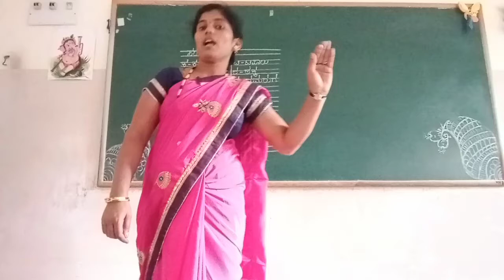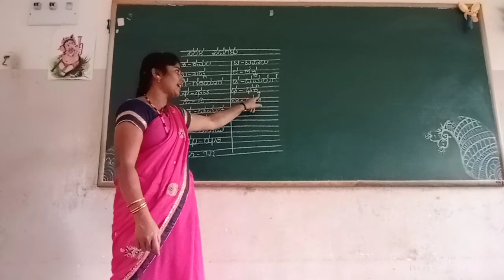UKG Kannada Sarala Padagalu Part 2 Class by Mamatha